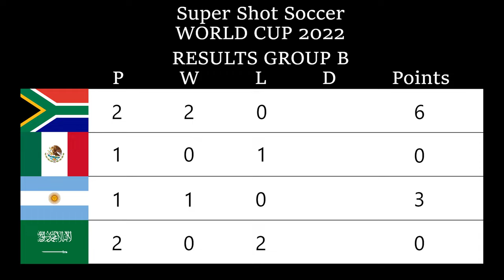Super Shot Soccer - Argentina vs Mexico MATCH 10 (COM VS COM) | World Cup 2022 | 2K⁶⁰ᶠᵖˢ✔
Publisher:
Tecmo

Developer:
Tecmo